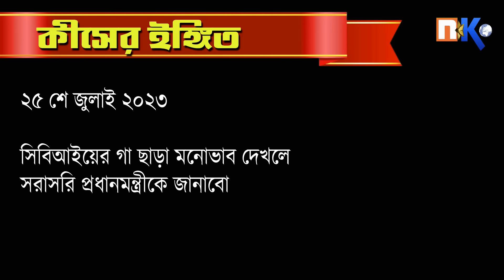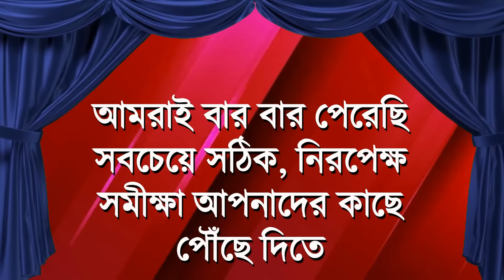কাজীর কাজকর্ম Abhijit Ganguly